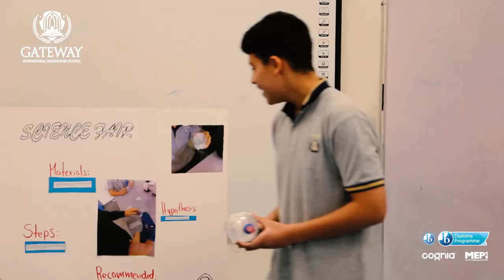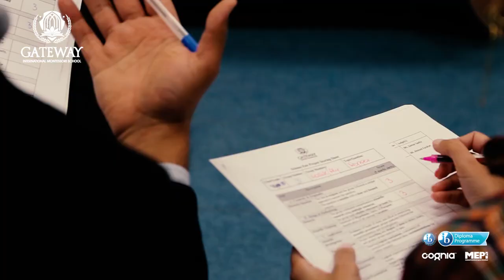SCIENCE FAIR EVENT For American Department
🔬✨ Celebrating Boundless Curiosity and Brilliant Minds at Our Spectacular Science Fair! ✨🔬
🌟 Our school's science fair was an absolute blast, showcasing the limitless potential and unwavering enthusiasm of our young scientific explorers! 🚀💡
🔍 From dazzling experiments to mind-boggling inventions, our students unleashed their creativity and passion for all things science. Each project was a testament to their inquisitive nature and dedication to unraveling the mysteries of the universe. 🌌🔬
📸🎉 As you scroll through these captivating snapshots, be prepared to be amazed by the captivating displays, the sheer brilliance, and the infectious smiles that radiated throughout the event. Witness their experiments come to life through these images that perfectly capture the moments of excitement, discovery, and achievement. 📚🔍💡
🌱🔬 Whether it was exploring the wonders of biology, harnessing the power of chemistry, or venturing into the realms of physics and beyond, our students embraced the scientific method with fervor and brought their ideas to fruition. Their tireless efforts have left an indelible mark on our school community and inspired us all to reach for the stars! 🌟✨
👏🎓 We extend our heartfelt congratulations to every participant, their mentors, and their supportive families who have nurtured their love for science. Your dedication and commitment have paved the way for a brighter future, filled with endless possibilities and groundbreaking discoveries. 🚀💫